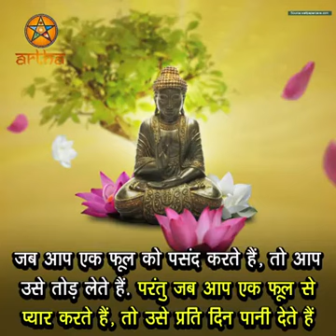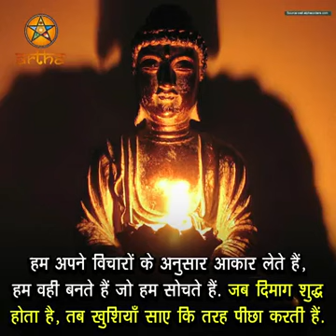Truth of life..